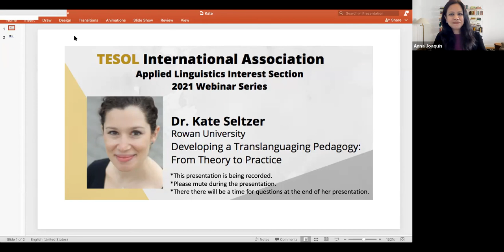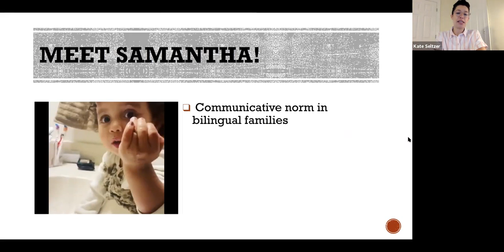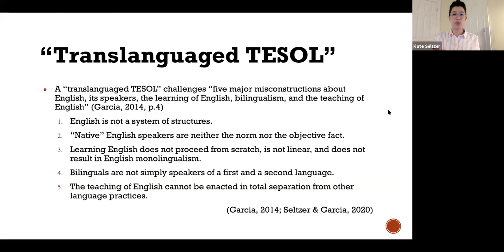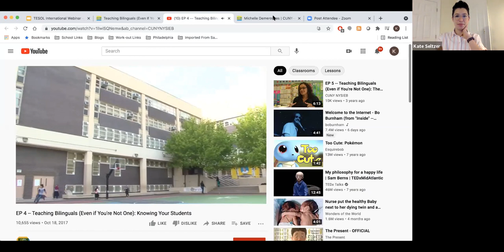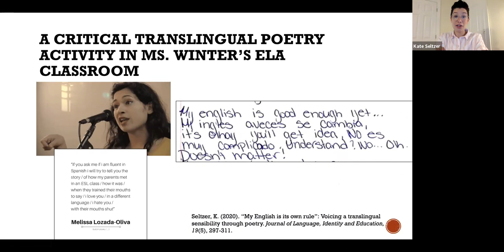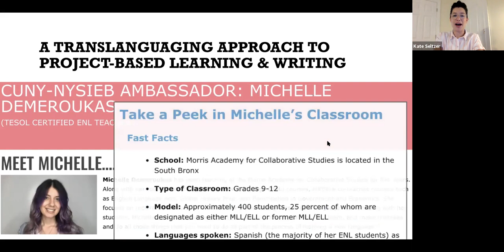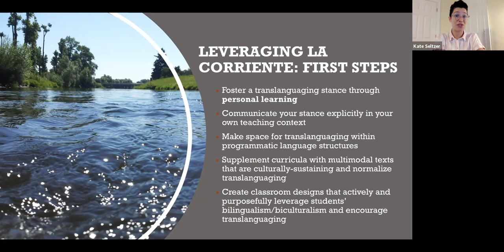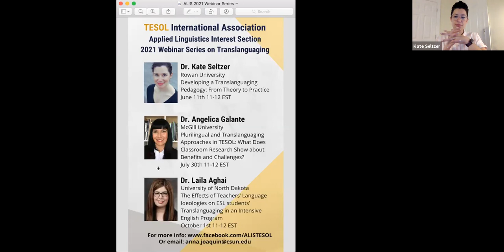ALIS Webinar: Developing a Translanguaging Pedagogy: From Theory to Practice